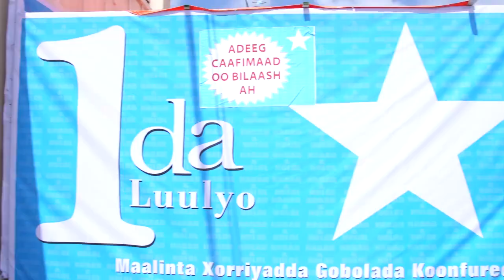DEG DEG MADAXWEYNE FARMAAJO OO SHEEGAY INAY DIB UBILAABAYAAN WADA HADALADII SOMALILAN +SOMALIYA